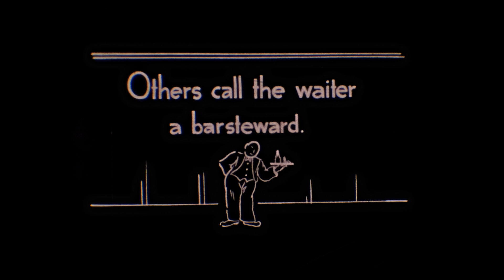Scan16mm Shnapp Shots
Short skit of US soldiers in NZ 1943(?). Help wanted identifying any of the soldiers in the video!